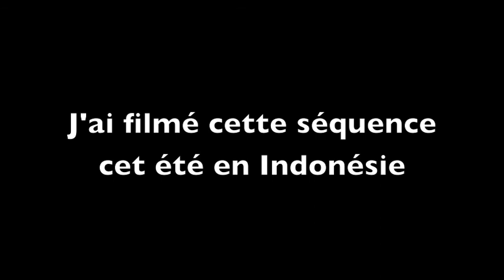Gouttes qui remontent.m4v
Lorsque j'ai visionné les images tournées à Java cet été d'une cascade de cristaux de gypse sublime, mon oeil a été attiré par un curieux phénomène : des gouttes semblent remonter au lieu de couler ! J'ai beau chercher, je ne trouve aucune explication.